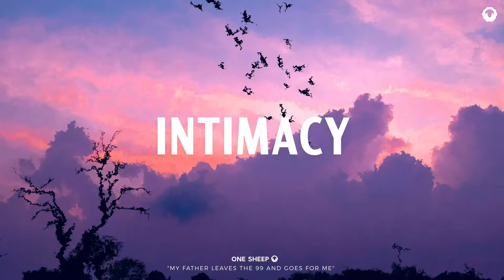INTIMACY - Instrumental Worship Prayer Music And Meditation